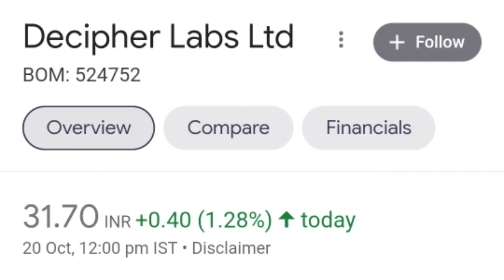Decipher labs share latest news | Decipher labs share analysis | Future of India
In this video you will know about Decipher labs share latest news and updates .

Decipher labs ltd
Decipher labs share
Decipher labs share news
Decipher labs latest news
Decipher labs share analysis

Hash Tags -

Please Note:-